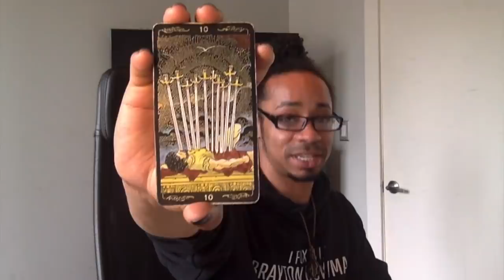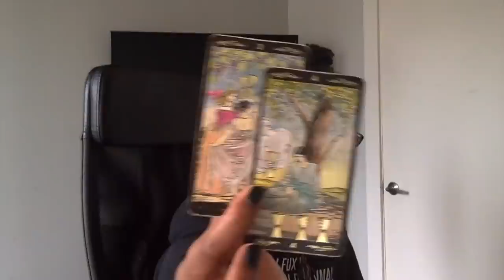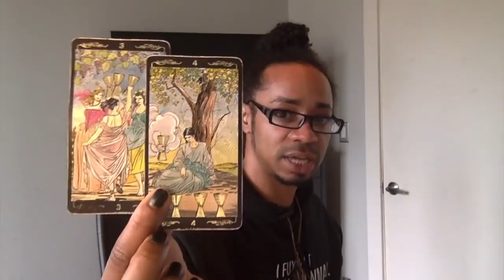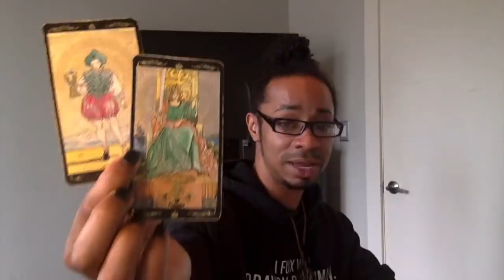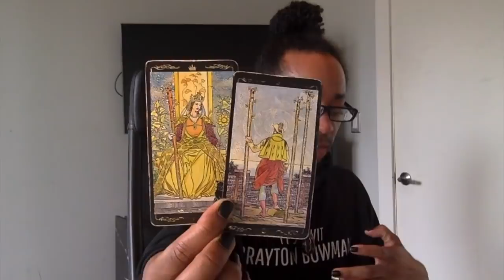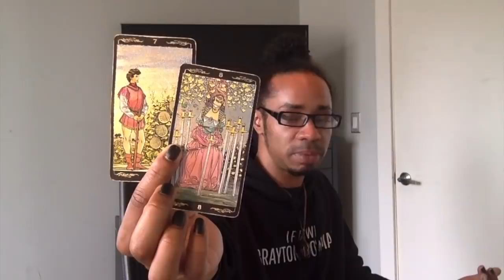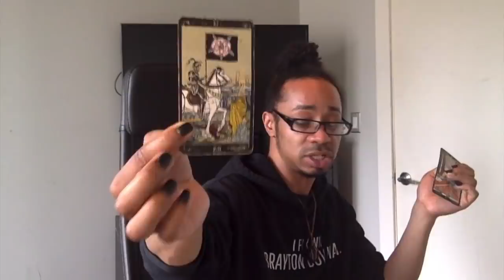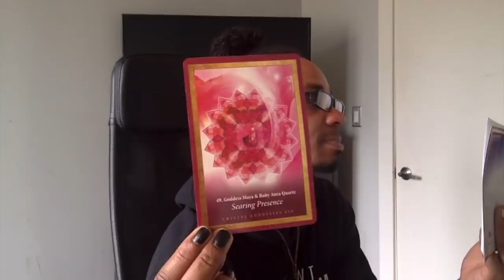Libra - * Woke AF!!! * - May 2019